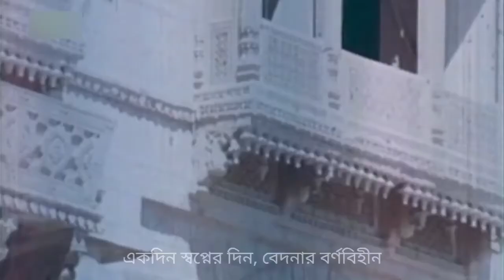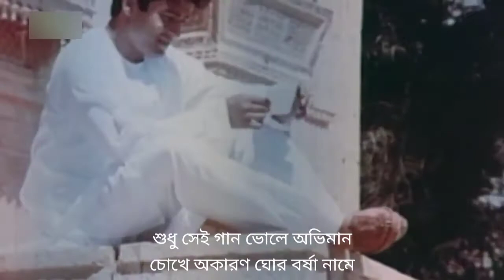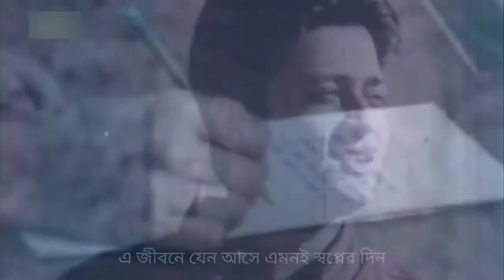Ekdin Shopner Din | একদিন স্বপ্নের দিন | Hothat Brishty | Cover Song | Hridoy - Zahin | Movie Song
গৃহবন্দি গান :: ১
This is a Virtual Duet cover by Hridoy and Zahin recorded at home during Covid-19  lockdown.

Song : Ekdin Shopner Din
Movie : Hothat Brishty
Original Singer : Nachiketa and Shikha Bashu
Cover : Hridoy and Zahin